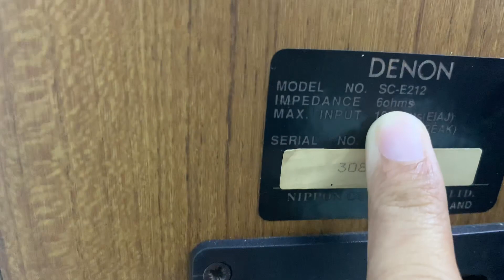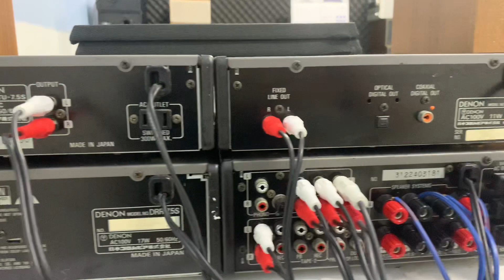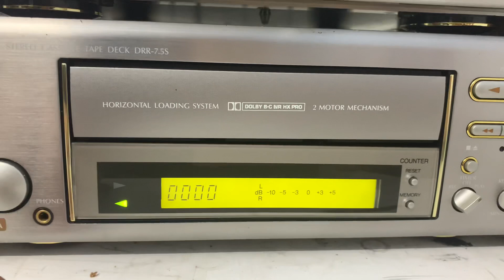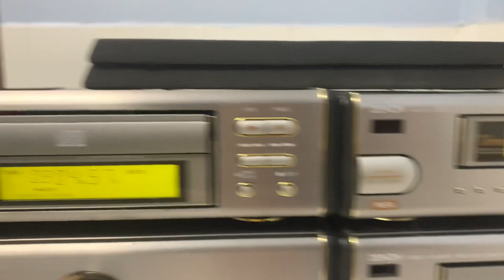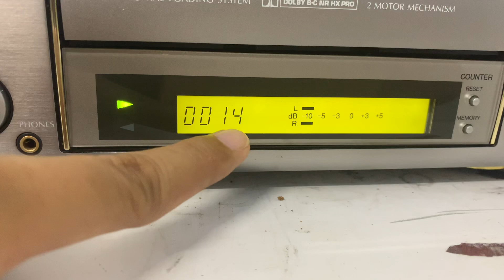DÀN TRUNG DENON 7.5S, loa DENON E212 (400W)📌đã bán chất âm sạch, tách bạch ☎️0931.008.099(zalo)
.❌❌GIÁ BÁN : đã bán  ❌❌ cọc trước 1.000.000.,thu hộ phần còn lại.

✔✔Dàn Trung  DENON 7.5S , loa theo dàn Denon E212 ✔✔

🔌 Hàng nội địa nhật chạy điện 100v. 🔌

📌 Loa phối theo dàn Denon SC -E212 , một mode cực hiếm , công suất 400w / cặp loa , bass 15cm , trợ kháng 6 ohm , góc cạnh đẹp , trạm loa zac bắp chuối chuyên nghiệp

📌 Mặt dàn phay nhôm , bắt sáng tốt , viền chỉ  vàng champagne

💥💥Dàn 4 thớt gồm :

⚡⚡⚡ CD hoạt động ok. Có oftical out

⚡⚡⚡ AMPLY : Amply công suất lớn 120w và được thiết kế như amply dân dụng , chỉnh bass treble , balance , chế dộ Loudness cho bass sâu hơn nữa , Đánh A,B hoặc A+B và nhiều chế độ khác trên amply.

⚡⚡⚡ TUNER tần số 108 mhz

⚡⚡⚡ CATSET hoạt động ok

💐 Bass tốt, chất âm hay, trưng bày đẹp, sang trọng, thỏa mãn cả nghe và nhìn.

🌸SĐT NV BÁN HÀNG
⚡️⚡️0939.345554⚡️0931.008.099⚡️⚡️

Ship COD +100K phí THÙNG XỐP, cọc trước 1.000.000.,thu hộ phần còn lại.

📌📌địa chỉ : 274, lý thái tổ, tp long xuyên, Trung tâm Dịch vụ việc làm tỉnh An Giang